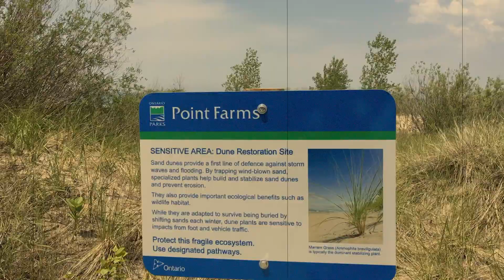A girl at the beach